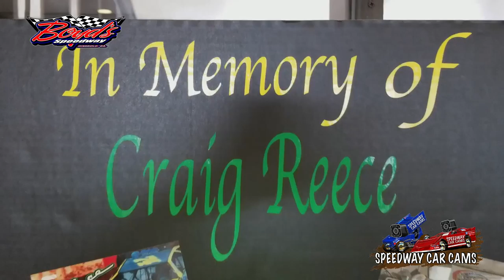#23 Ahnna Parkhurst - Speedometer - Crate Late Model - 10-29-17 Boyd's Speedway​ - In-Car Camera